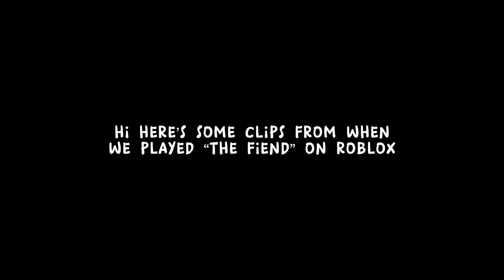playing “the fiend” on roblox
tags | roblox da hood horror game the fiend the mimic vc robloxvc